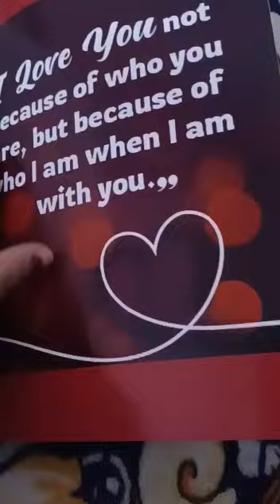custmised album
*Personalized Photo Album😍*

👉Size : A4
👉Page : 20 (10 quoted+10 photo)
👉Price :590/-
👉Ship free all over  🇮🇳
👉Dispatch time : 2-3 days